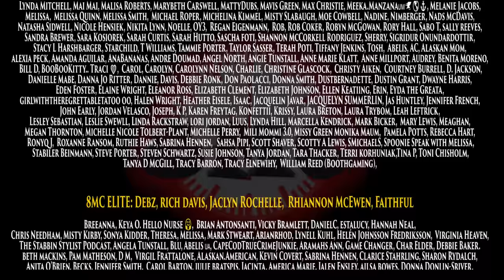Nicolae Miu Interrogation - Was It HIS Fault?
Interrogation of Nicolae Miu  - Was it his fault?!

Victim: Isaac Schuman (17)
Suspect: Nicolae Miu (54)
Incident Location: Apple River, Wisconsin
Incident Date: July 30th, 2022
Interrogation Date: July 30th, 2022
Interrogation Agency: St. Criox County Police Department